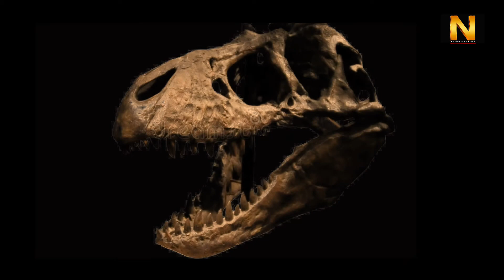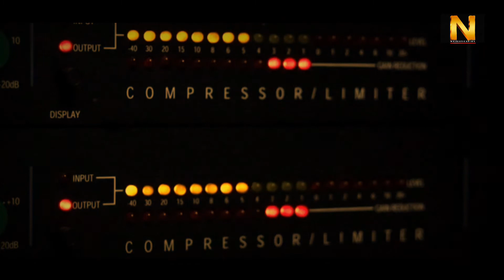मिल्की वे में मिले एलियंस के सबूत || ALIENS IS EVERYWHERE IN UNIVERSE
अंतरिक्ष में एलियन के जिंदा सबूत || NAINAFICATION OF LIFE IN SPACE / Episode-1

 Hello..!!
    I'm Videsh Lodha and warmly welcome you to my YouTube channel. This is a new episode in the series of Nainafication. In this episode, I have prepared the script after doing enough research and presented that script in the form of a video in front of you with great expectations.  So I hope that you will give your positive and loving feedback on this video after watching it.
         All the videos I create on this channel includes my personal thoughts, so before making an opinion or taking a stand on my any statement, you should to use your discretion properly.

I Covered In This Episode.

1. Kya brahmand me kahi aur jivan hai

2. kya aliens hote hai

3. Nainafication of life behind the earth

4. does alien exist

5. Alien life in space

6. universe me aur kahi human hai

7. मिल्की वे में मिले एलियंस के सबूत || ALIENS IS EVERYWHERE IN UNIVERSE